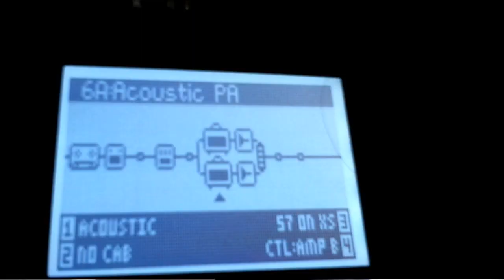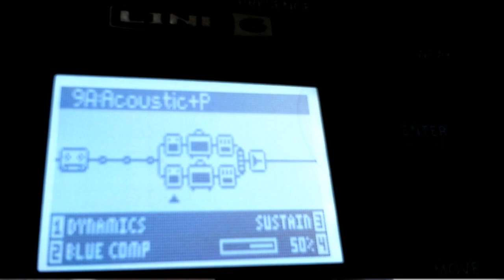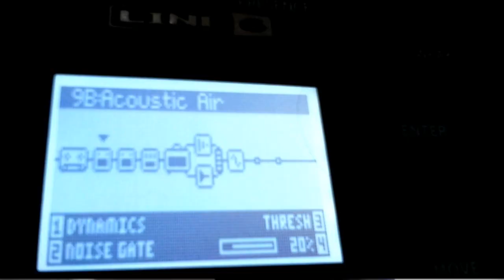Acoustic transducer pickup for acoustic guitar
Buyed on ebay for only 5 $ (expedition included)

and give a pretty sound

tested on POD HD (bean) with somes presets